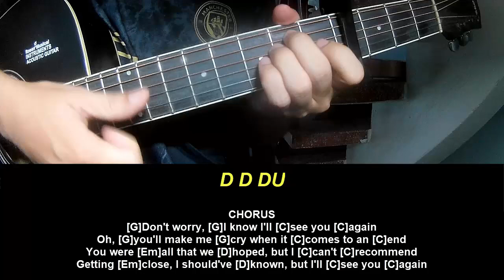Play Guitar Along Gracie Abrams Normal Thing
Today, I will share with you Play Guitar Along Gracie Abrams Normal Thing